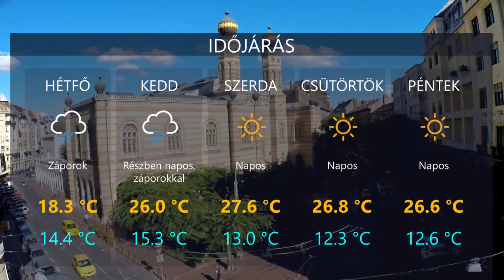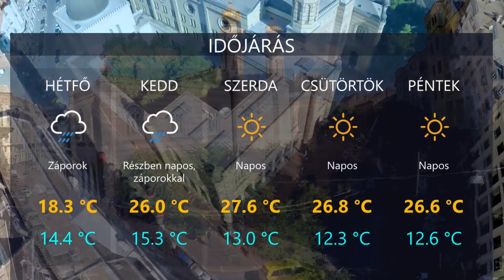HetiTV Híradó - Szeptember 25.